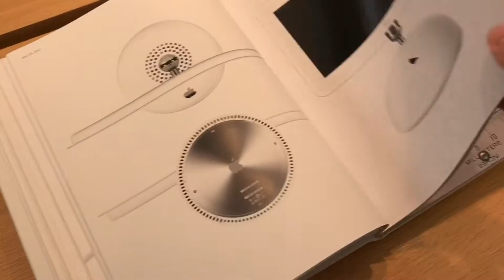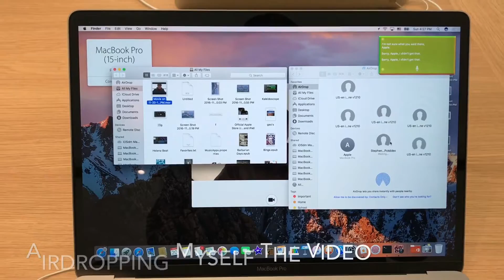Quick Apple Headquarters Store Review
Pat and I take a trip to Apple Headquarters in Cupertino to take a stroll around their store on their main campus. (This movie was made pre-spaceship). I am looking to review the new store when the spaceship opens.

Everything was shot, edited and uploaded from my iPhone 7+ (with a short clip from the 2016 15' MBP AND that clip was surprisingly bad.)

I'm working on shooting and editing more on my phone. Let me know what you think.